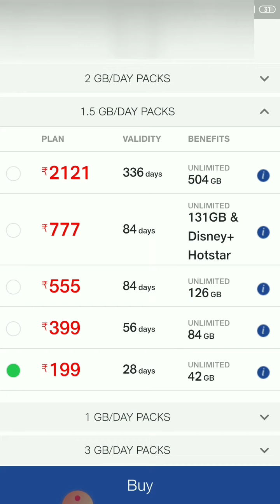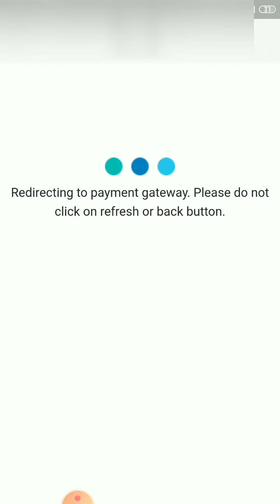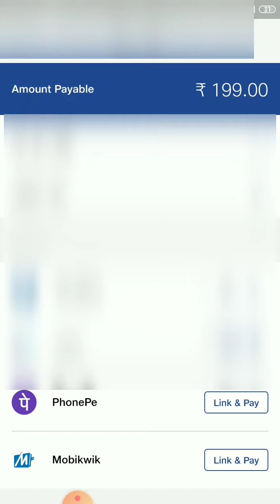Jio 100 Rs CASHBACK Offer On Recharge All User | Jio Unlimited Plan Recharge Cashback Offer 2021